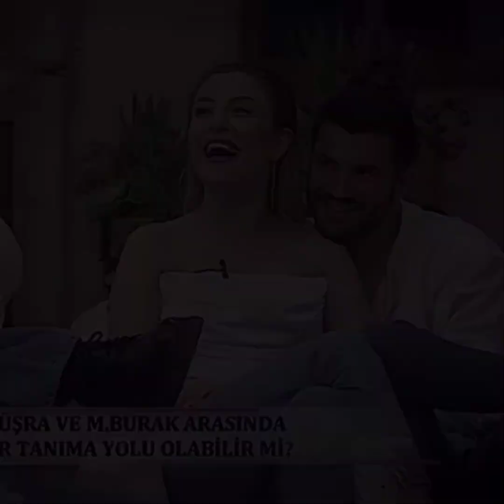KISMETSE OLUR EDİTLERİ#keşfet